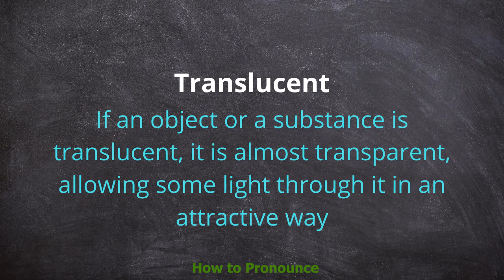How to pronounce translucent | Meaning of translucent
Video shows what translucent means And translucent pronunciation. How to pronounce.

translucent plastic/glass.

This china is so fine and delicate that it's translucent.

Laura's skin has a translucent quality.